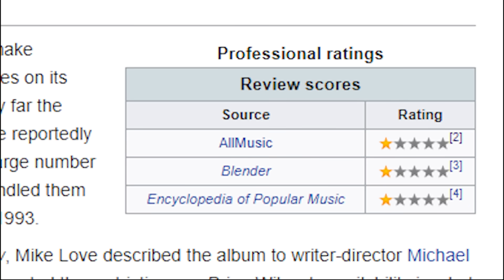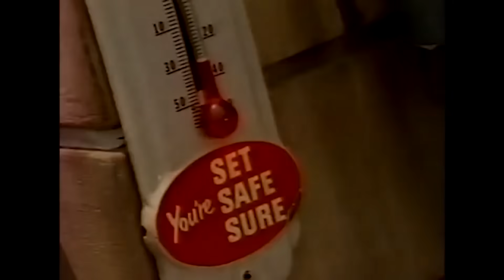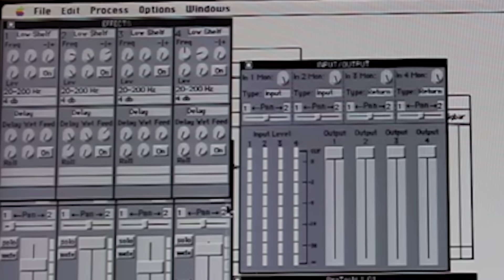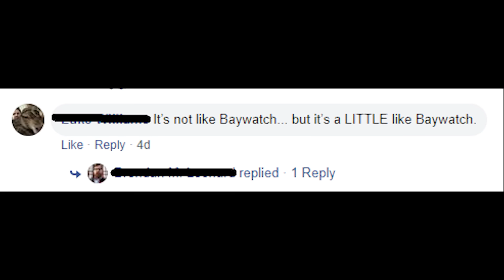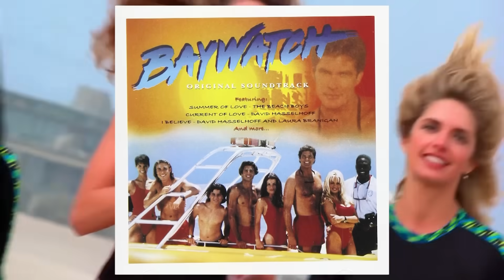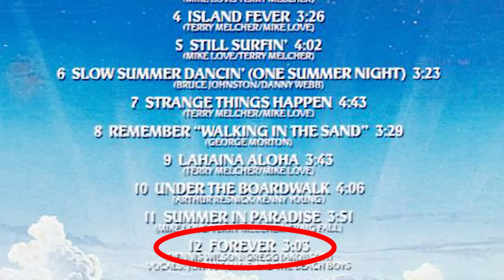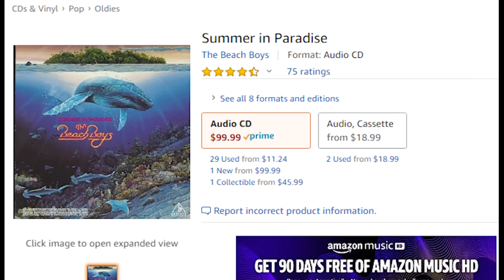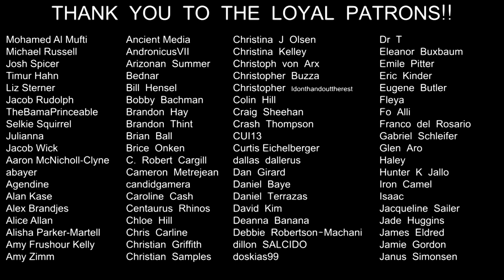TRAINWRECKORDS: "Summer in Paradise" by The Beach Boys